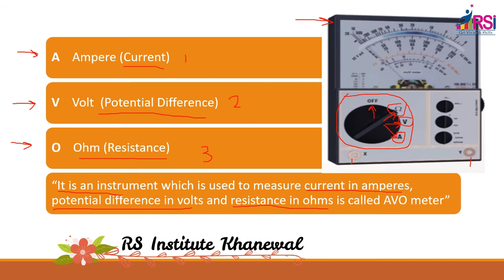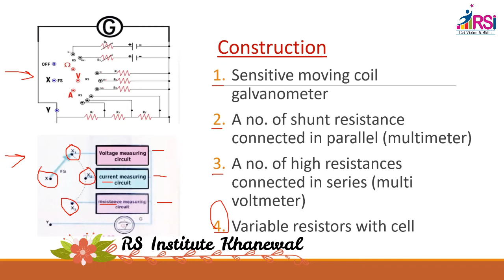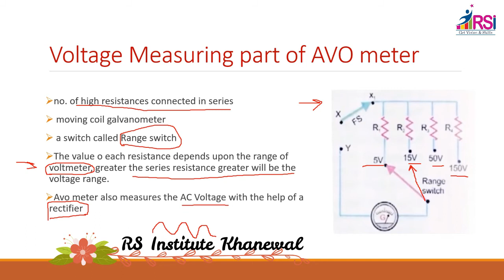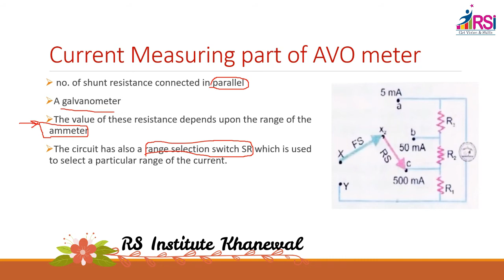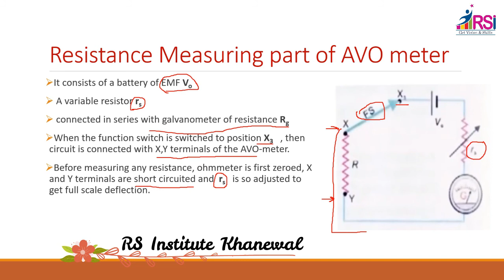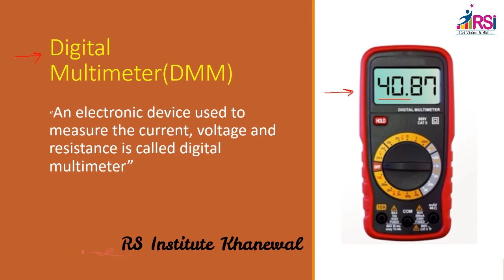Avometer - Multimeter 2nd Year || RS InstituteKhanewal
Avometer - Multimeter 2nd Year Chapter # 14
RS Institute want to make your  bright future and also want to provide you a convenient way of learning and try to help you to make your future